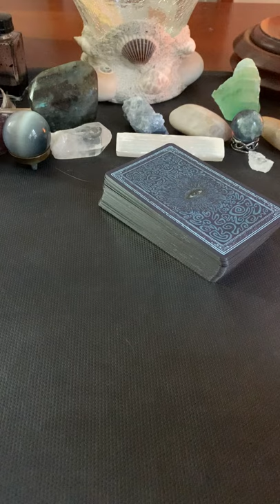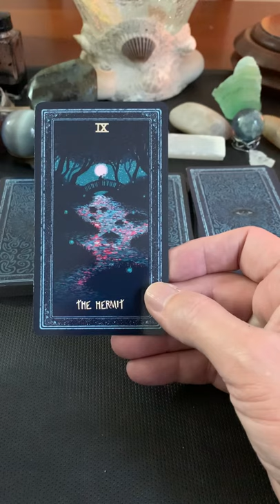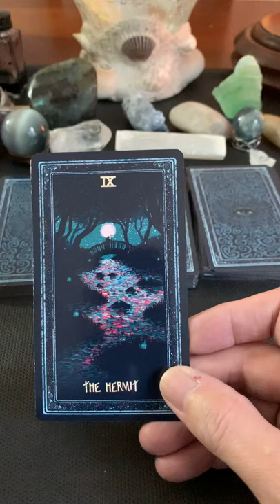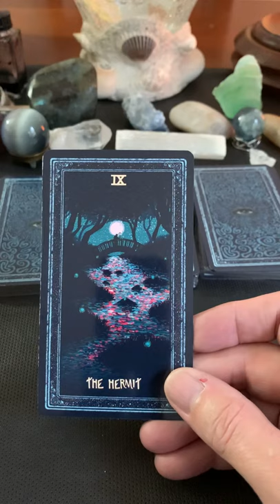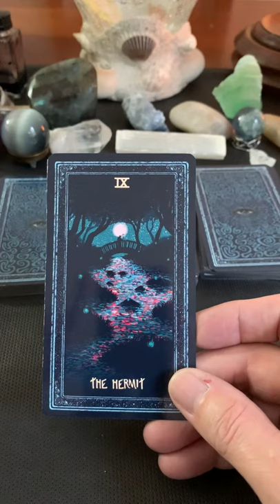Monday January 13, 2020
Welcome back, make it a Great Monday!!